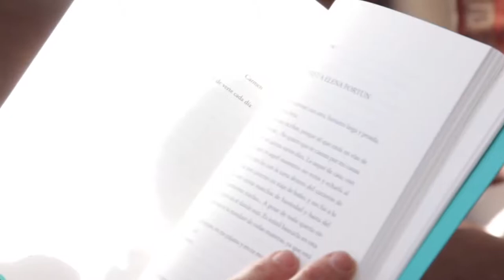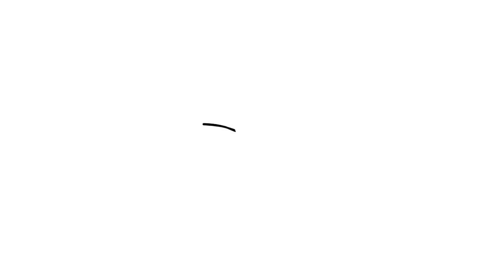Atania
This is a promotional spot for an art magazine. All the material is shown for academic purposes and with no profit motive.
The music is a partial modification of the open theme "Inspiration" by Akashic Records.